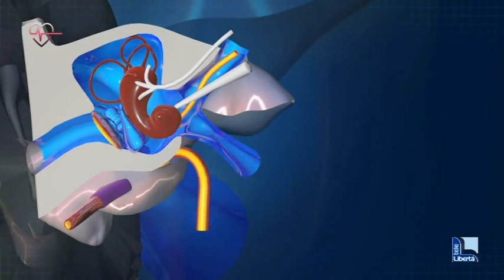A “Vivere in salute” si parla di sordità e problemi all’udito